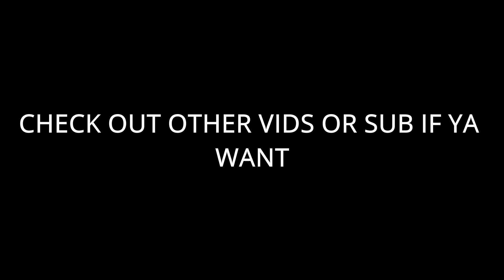Mortal Shell....upsets me